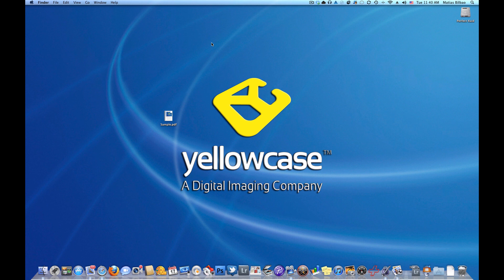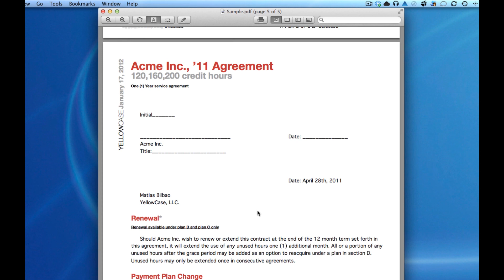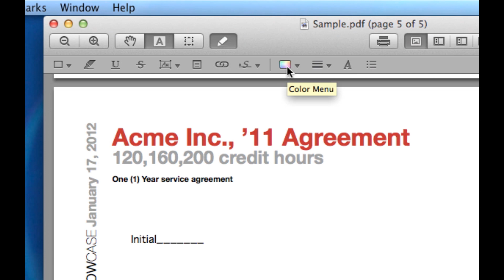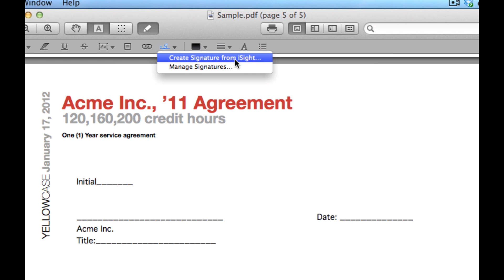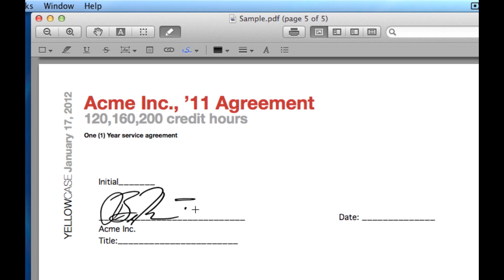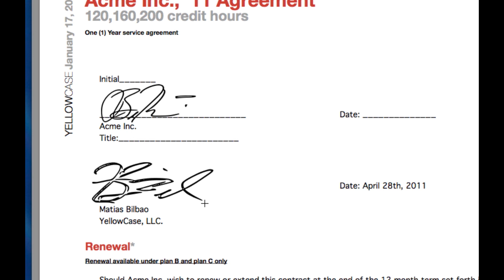How to sign a PDF easily in Mac OS X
I really do not like having to print documents that I need to sign only to have to scan them back in or fax them back. This is a tutorial on how to quickly sign your documents in Apple's Preview software and email them back quickly without the frustrations.